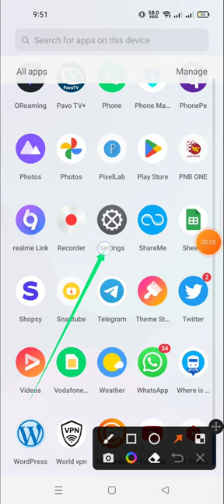auto screen off time realmi gt neo 5 lite price